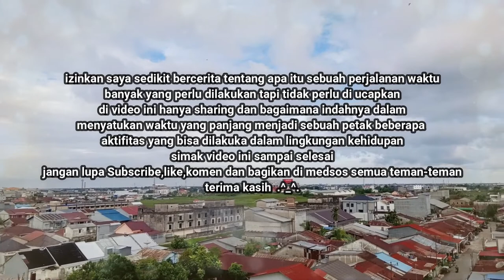Rutinitas Membersihkan Rumah | Beres beres rumah kontrakan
kali ini sebagian kecil kegiatan sehari-hari di rumah dan di luar. kita sebagai orang tua pasti ada aja pekerjaan di rumah,  Beres beres rumah kontrakan yang menjadi kegiatan rutin wajib untuk di lakukan dan jangan di tunda agar rumah menjadi tempat yang nyaman untuk tinggal dan banyak lagi.

Rutinitas Membersihkan Rumah perlu di perhatikan karena selain kegiatannya cukup memakan waktu pastikan hal ini harus di nikmati agar yang dilakukan selalu buat nyaman untuk kita yang melakukannya.

Selamat menonton,tetap semangat untuk para orang tua yang Full Time di rumah ataupun di luar dan mengurus rumah tangga

beres beres rumah
beres beres rumah kontrakan
beres beres rumah minimalis
beres beres rumah sederhana